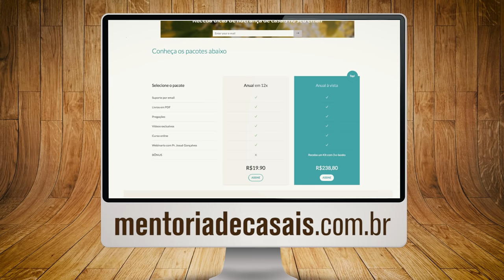Filhos: Limites e Disciplina - Pr Josué Gonçalves